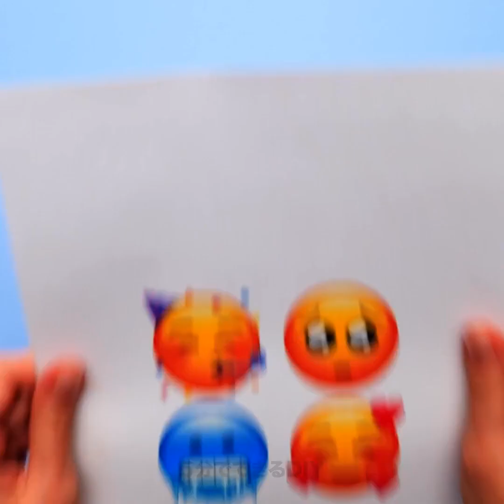色んな状況で役立つ！28のグルーガンのライフハック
毎日の生活をラクにしてくれるホットグルーのクラフト

ホットグルーガンで何か作ったり、困った問題を解決したりする方法をたくさんお教えします！猫の毛が抜けてボサボサになったら、台所用のビニール手袋にホットグルーをつけたもので梳かしてあげましょう。ジーンズのファスナーが壊れたら、クリップにホットグルーを入れ、ファスナーにつけてみてください。
ピアスのキャッチがなくなったら、固いままのグルースティックで作れます。かみそりについた髪の毛や汚れを取るには、ホットグルーをかけて乾かし、はがしましょう。
大きなスイカにホットグルーを描けるとフルーツボウルになりますよ。
料理をしていてトングが足りないときは、スプーンを洗濯ばさみにくっつけて作れます。
自分でお風呂マットを作る方法や、他にもたくさんのアイディアをお教えします！

タイムスタンプ:
1:35　汚れたかみそりをきれいにする
2ː42　かわいいDIYのキーホルダー
4:02　料理の裏技
6:27　DIYのアクセサリーを作る
9:36　すてきなデスクよう電気スタンド
10:59　DIYのブレスレット